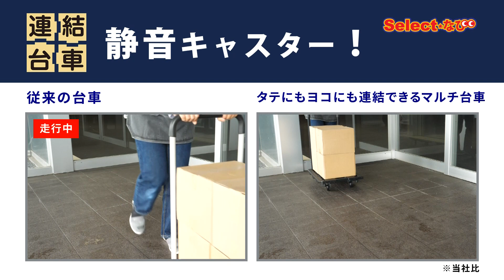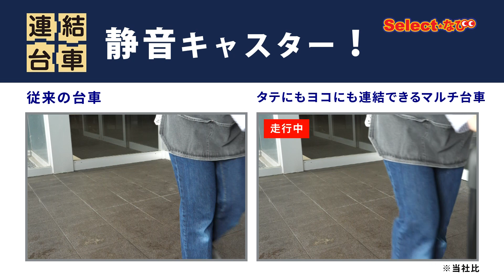【 コメリ Selectなび動画 】タテにも・ヨコにも連結できる マルチ台車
今回のSelectなびは「タテにも・ヨコにも連結できる マルチ台車」をご紹介します。

タテにも・ヨコにも連結できる マルチ台車

DIYや暮らしに関するHow toを動画でご提供！
ホームセンターのコメリがお届けする、コメリHow toなび動画です！ 今回ご紹介したHow to動画のほかにも、コメリドットコムでは様々な暮らしの便利情報や各種ホームセンター商材約13万点を取り揃え、皆様のご来店をお待ちしています。